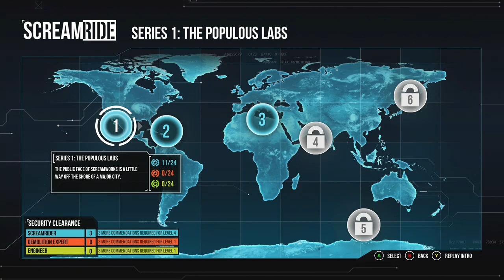1529466837 806174346 3f6d2946 aaf9 4181 b713 0f87bcf1578e